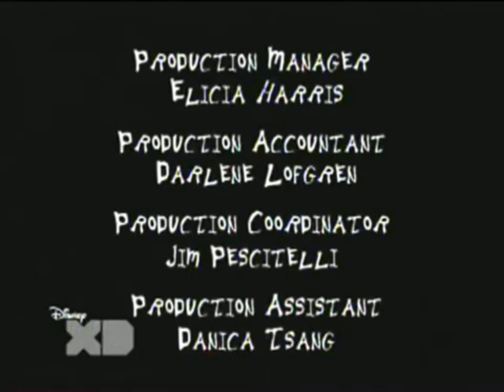DXDBrasil ??? 2009 Credits Jibber Jabber - Promo Phineas & Ferb + Next Kid Vs. Kat